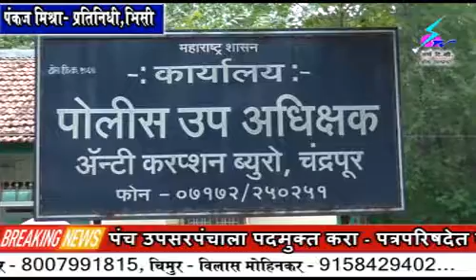29 July 2020 Search Tv News Chandrapur - लाच घेतांना रंगेहाथ पकडलेल्या सरपंच उपसरपंचाला पदमुक्त करा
भिसी - लाच घेतांना रंगेहाथ पकडलेल्या सरपंच उपसरपंचाला पदमुक्त करा - पत्रपरिषदेत ग्रा.पं सदस्यांची मागणी